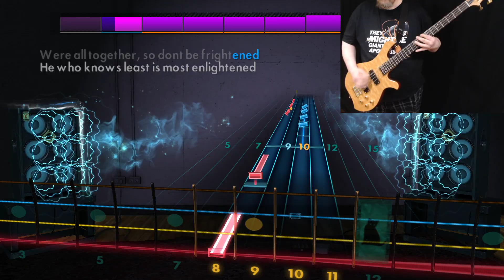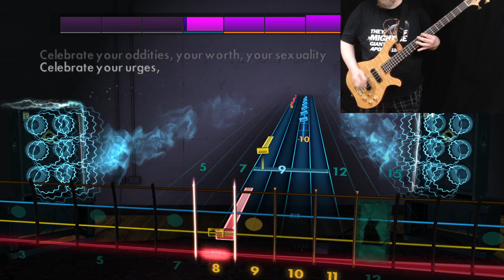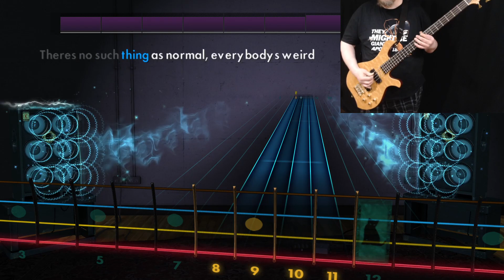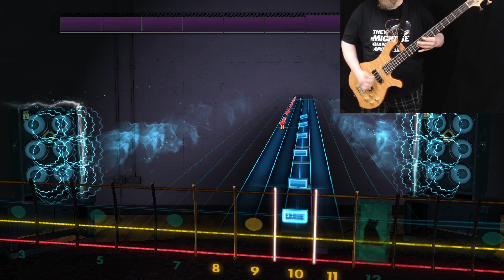Professor Elemental - All In Together - Bass Cover 99% - Rocksmith 2014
My own Rocksmith custom song, transcribed by ear, lol. It's meant to be played with fingers, but mine weren't up to the task, lol, so I used a pick. That's why the bass is a little louder than it would/should normally be.